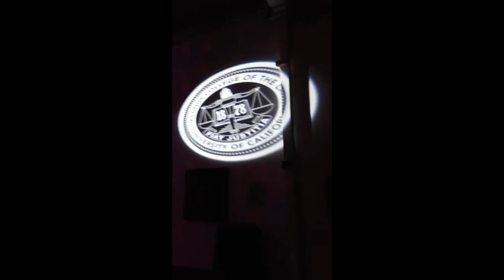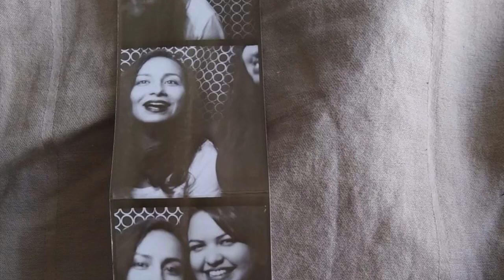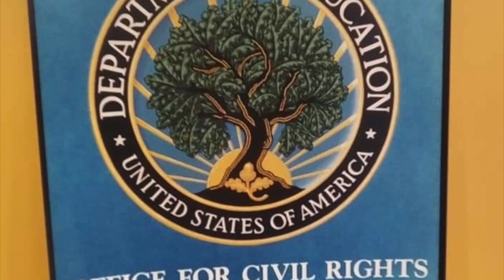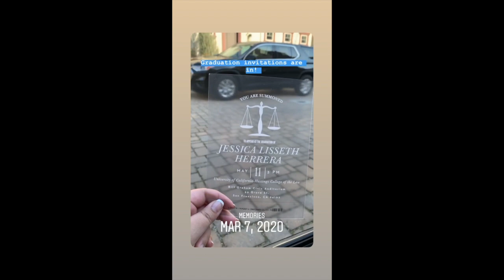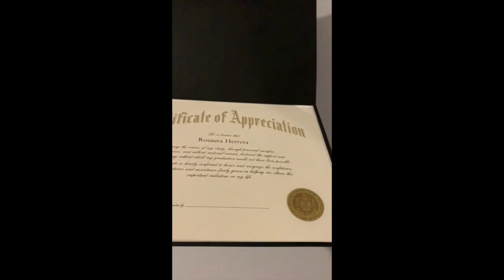law school final